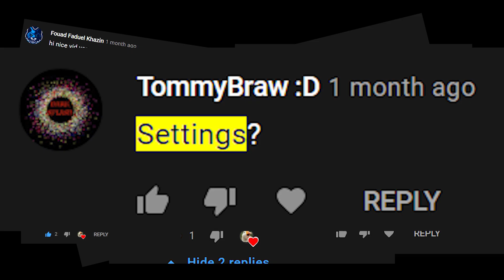SURFINGOOSE SETTINGS (BEST KRUNKER SETTINGS)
🎉Discord Server

🎶Music
Lackey Inspired - Blue Boi
shorturl.at/xLQYZ

🔌PC Specs:
CPU: AMD Ryzen 5 3600
GPU: Asus RTX 2060 (OC edition)
RAM: 16GB DDR4 3200mhz
Motherboard: Aorus B550 AX V2 Elite
500GB SSD

Edited by me in Premiere Pro CC 2020
Thumbnail by me (rendered in Cinema 4D r20 and put together in photoshop)